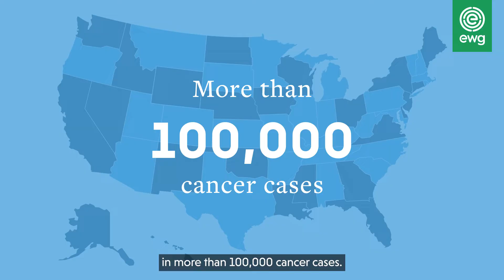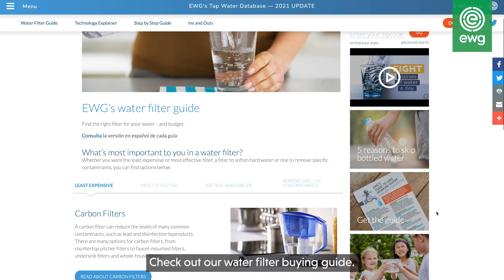EWG Explains: Chemical mixtures and cancer risk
A “toxic cocktail” is not exactly what you want to think about when it comes to your drinking water. But tap water in the U.S. can contain a lot of different pollutants – sometimes all at once.

Water contaminants are regulated one at a time. But that’s not how people are exposed to them. And they aren’t exposed by drinking them just once.

Exposure to multiple contaminants in drinking water over time can have a cumulative effect.

EWG’s scientists wanted to find out just how a complex combination of chemicals and contaminants might harm our health over time. So in 2019, we conducted a peer-reviewed study on this issue.

We found that the mixture, or “toxic cocktail,” of chemical pollutants found in many drinking water systems across the U.S. could result – if consumed over a lifetime – in more than 100,000 cancer cases.

To protect public health, it’s time to clean up our tap water.